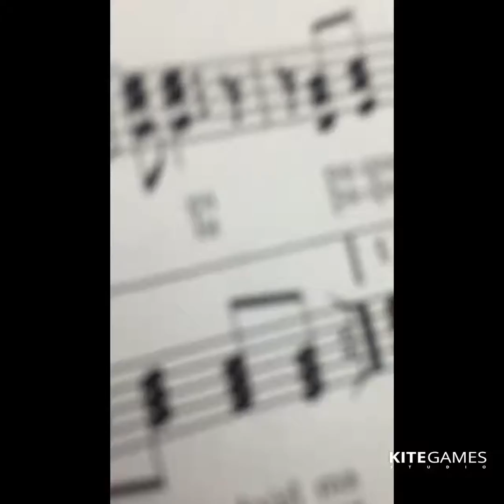Literally everybody hates this song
RIP mariachi concert 2016